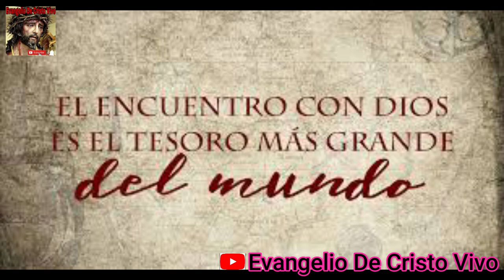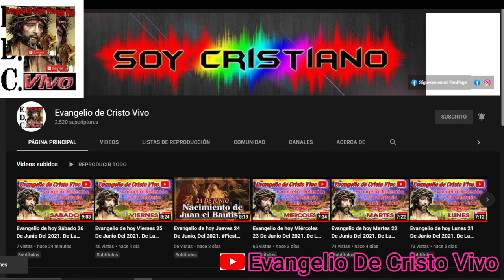Reflexión y Comentario Al Evangelio De hoy Domingo De Ramos 10 De Abril Del 2022. Lucas 22,14–23,56)